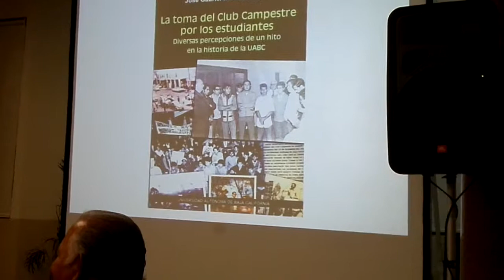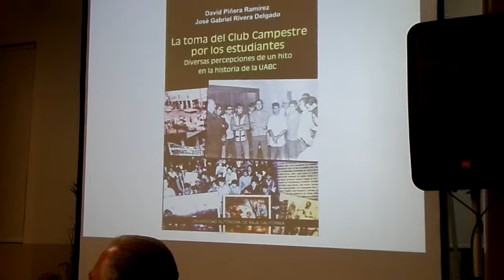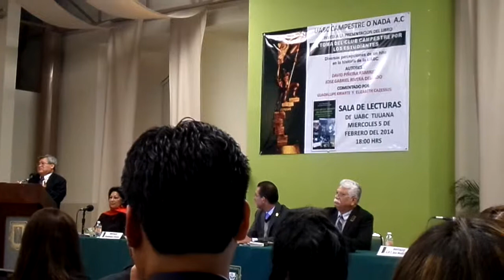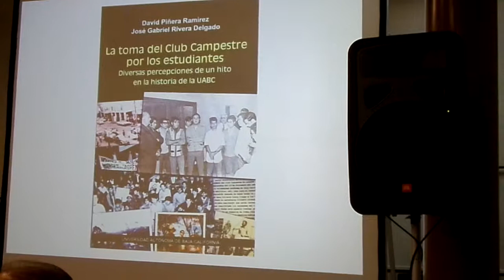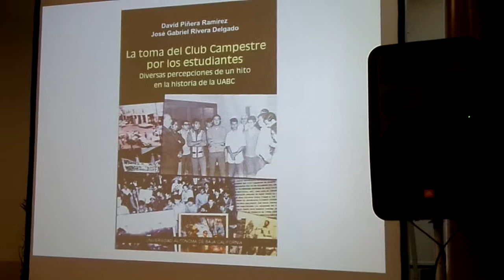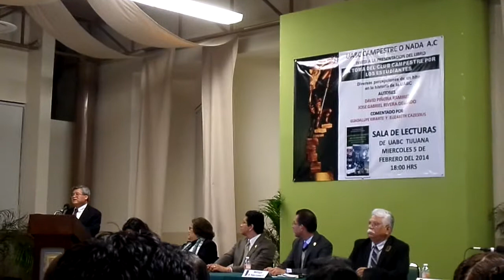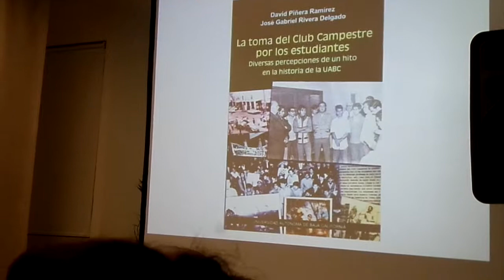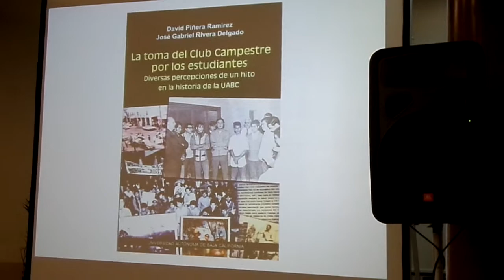CAMPESTRE O NADA, 2.-